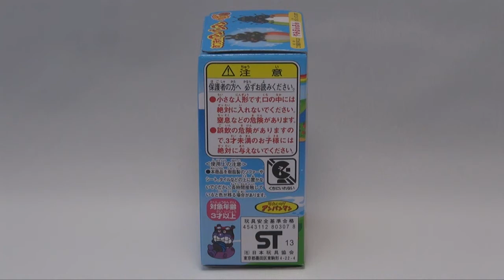あつまれアンパンマン シリーズ47 やみるんるん Gather Anpanman Series 47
あつまれアンパンマン シリーズ47 やみるんるん